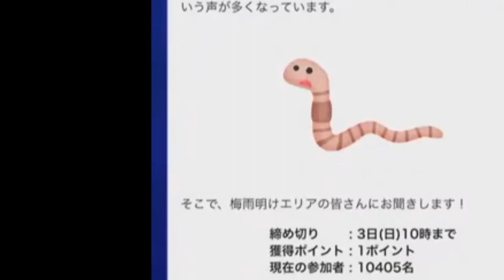唐突な「何故そのアンケート」に仏のバタ様の回答は！？【川畑玲】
このアンケートで良かったのか！？